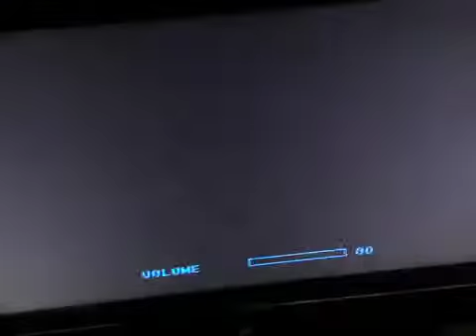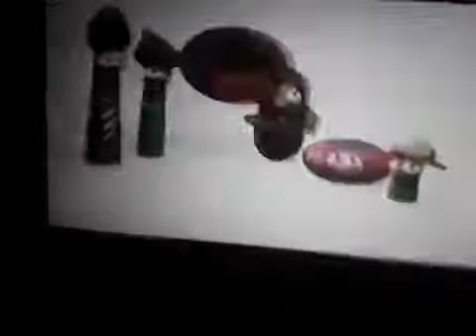VeggieTales Theme Song (1998-2000)